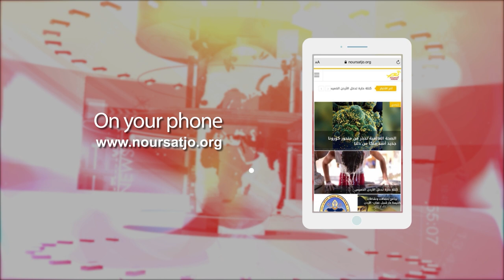Jordan in a Week 29 / 01 / 2024